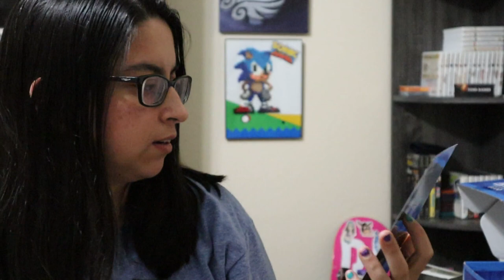Air Drop Crates January 2021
Here is the last box they sent me.